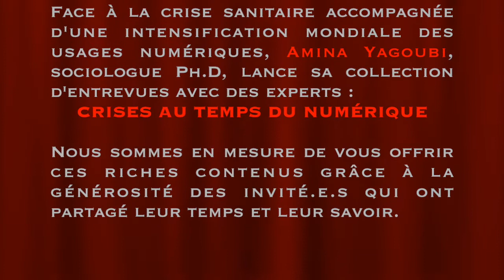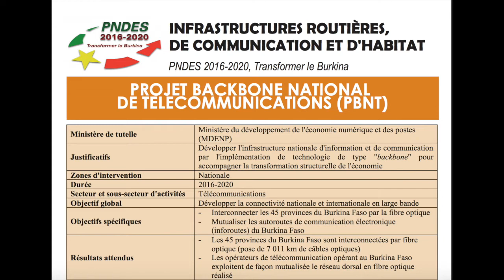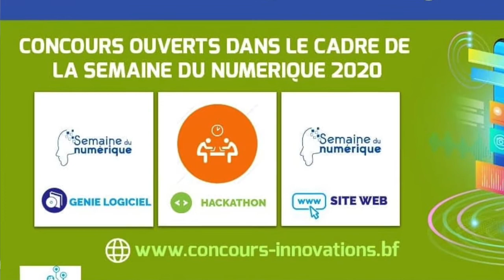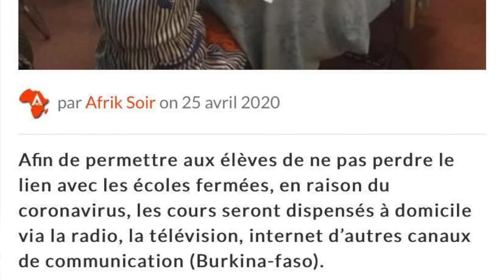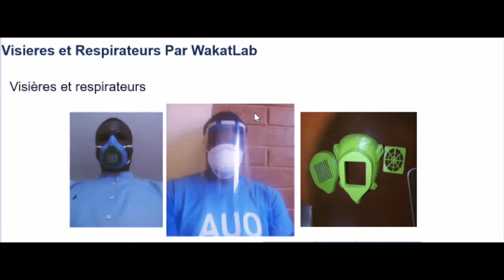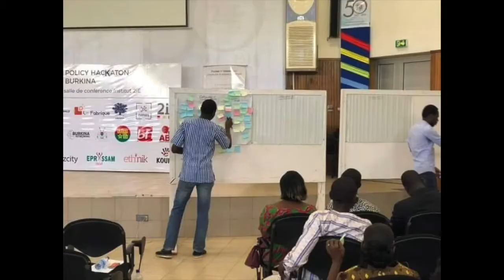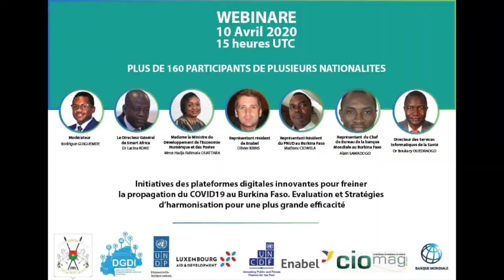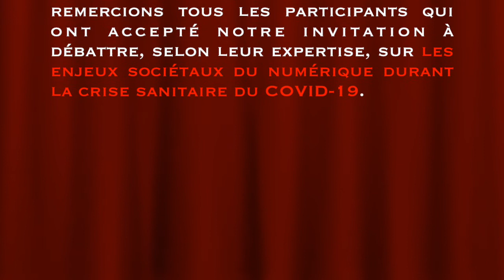«CRISES AU TEMPS DU NUMÉRIQUE/CRISES IN DIGITAL AGE». J. Rodrigue Guiguemde, Society & Philosophy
Invité #4 - Jacques Rodrigue Guiguemde
INGÉNIEUR
Responsable de la gouvernance numérique
[Interview, avril 2020]

Jacques Rodrigue Guiguemde, Directeur Général du Développement de l'Industrie Numérique au Ministère du développement de l’Économie Numérique et des Postes du Burkina Faso, Vice Chair du Comité Consultatif des Gouvernements (GAC) chez ICANN est diplômé d’un Master en Information et technologie de l’Université de Ouagadougou (IBAM), d’un Master 2 en e-service Internationale de l’université de Carthage, d’un DU en Recherche en sciences et Technologies de l’information et la communication chez Sup’Com.

À l'occasion de cette rencontre, Jacques Rodrigue Guiguemde nous invite, depuis le Burkina Fasso, en plein confinement, à découvrir l’écosystème technologiques innovant de start-up, de Fablab, d’incubateurs, mais aussi de webinaires et de Hackathons, explorant des solutions digitales et technologiques à la gestion de la crise de la pandémie mondiale.
Le sens de la crise prend ici un tout autre sens. Elle est caractérisée par une grande proactivité locale, encouragée par la mobilisation de politiques et l’appui d’organismes internationaux pour développer des solutions innovantes jusqu’à l’inauguration de la salle de surveillance de la santé publique à l’aide de plateformes digitales (3 juillet 2020) par le Ministre du Développement de l’Économie Numérique et des Postes du Burkina Faso.

La Collection «CRISES AU TEMPS DU NUMÉRIQUE» est aussi disponible sous forme de balado, grâce à la collaboration du Bureau des diplômés de l'Université du Québec à Montréal (UQAM), diffusée par Radio CHOQ.CA (UQAM) à partir du 12 juin 2020.

Réalisatrice de l'émission
Amina Yagoubi Kurtin, Sociologue Ph.D.

Production et Montage de la vidéo
Sarah Gros Kurtin, Adm. A.